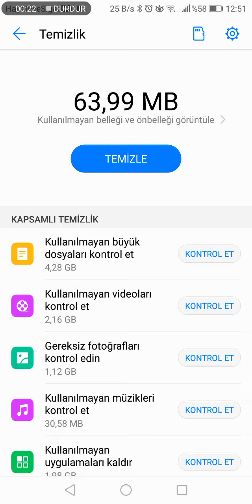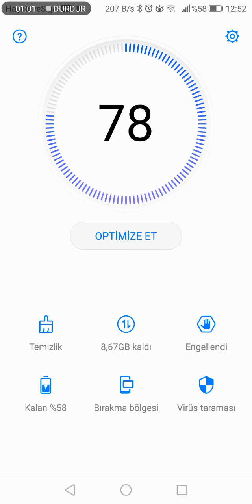Telefon hızlandırma, hafıza temizliği, optimizasyon.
Bu videoda yavaş çalışan telefonun nasıl hızlandırıldığı anlatılmaktadır.